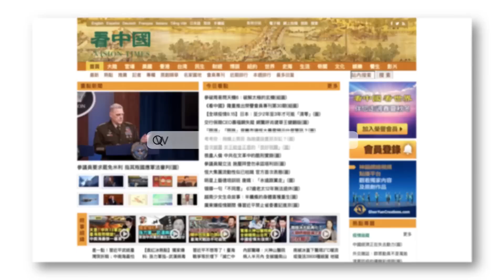佩洛西訪台 為何中共惱羞成怒？台學者范世平直言：習近平對台工作是一籌莫展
片尾小片段來源：中華民國國防部